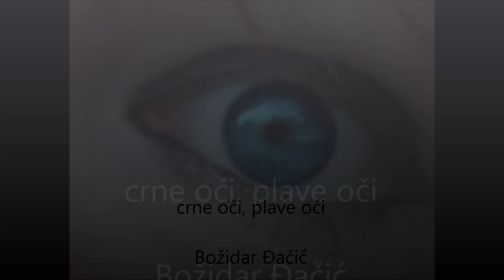Božidar Đačić - Crne oči, plave oči